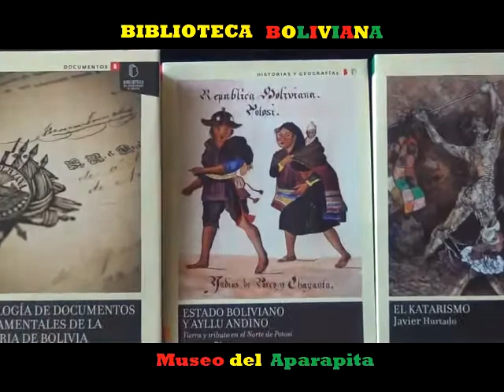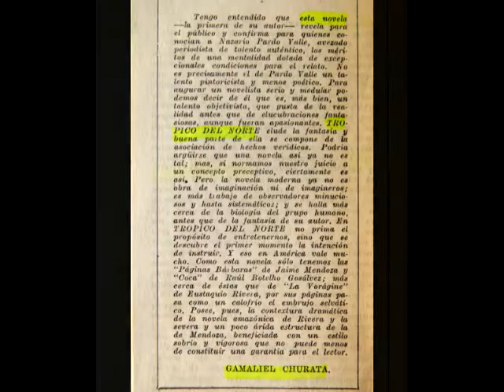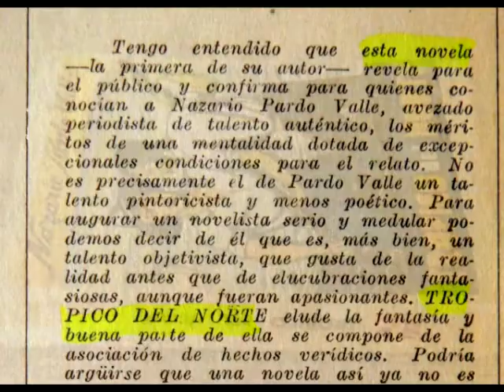TROPICO DEL NORTE (1949) de Nazario Pardo Valle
Novela inspirada en los trabajos del siringuero paceño. Nazario Pardo Valle (Apolo, departamento de La Paz, Bolivia, 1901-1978). Producción del Museo del Aparapita.